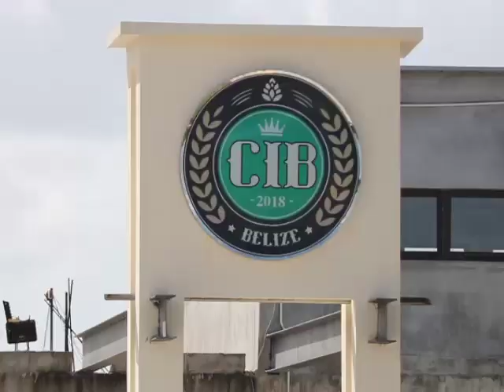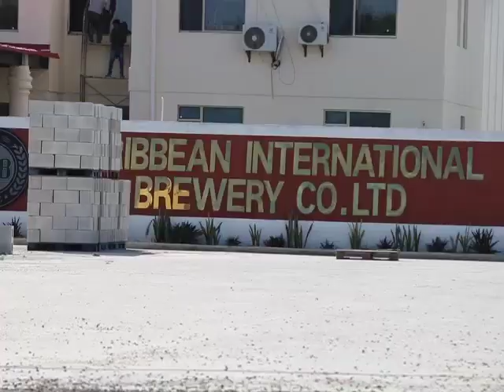F.I.U. Retains Senior Counsel Godfrey Smith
We also heard from Senior Counsel Godfrey Smith. Following his first day on the case, he says that he is satisfied that the seizure of three point one million dollars was lawful, and that there are grounds for the magistrate to rule in favor of the F.I.U.’s application. Smith’s confidence is based on the argument that proof is not required to satisfy the magistrate that there are reasonable suspicions on which the application should be granted. According to Smith, these suspicions can be derived from observations made by Inspector Young during the raid, as well as the information and reports that were received by him. He contends that there is a misunderstanding of the nature of this case.